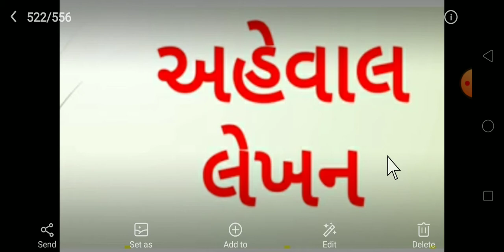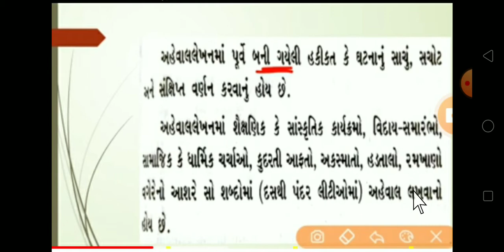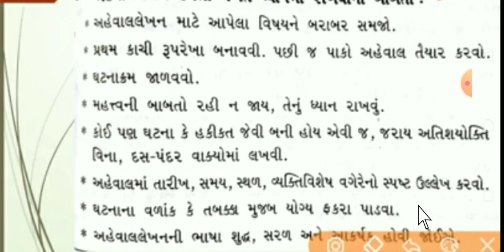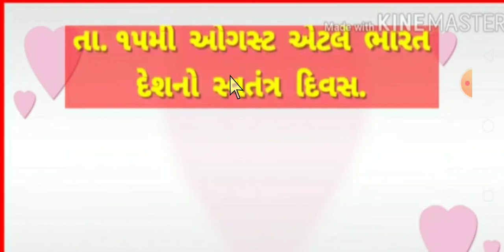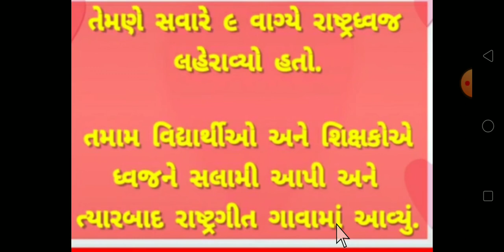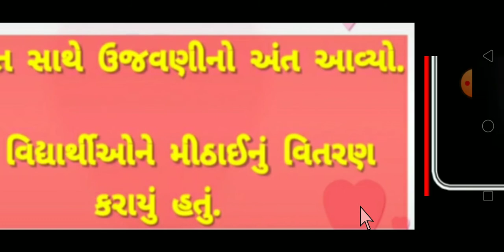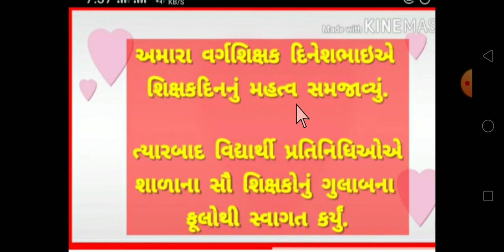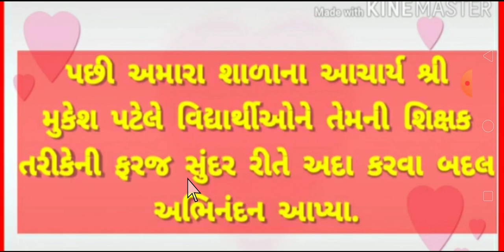std-10 Gujarati Dt-12-2-2 part-1